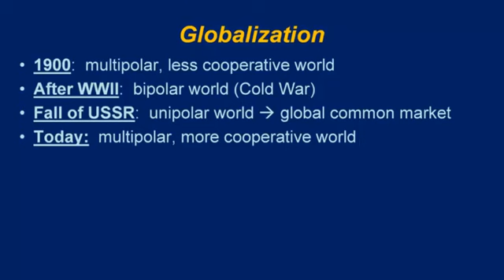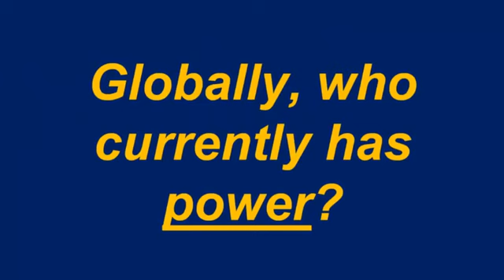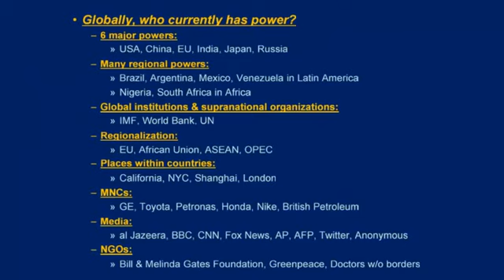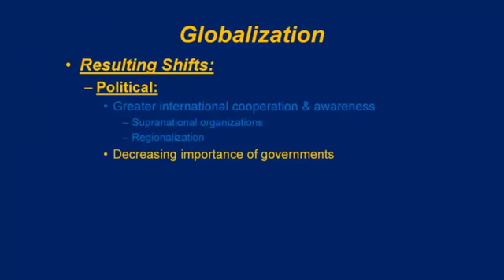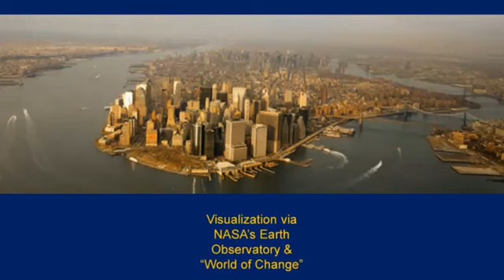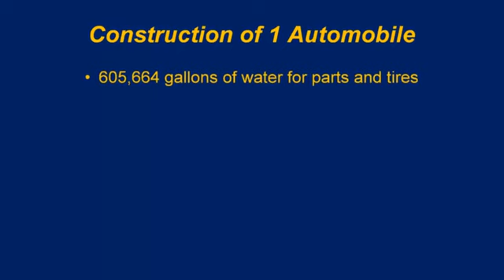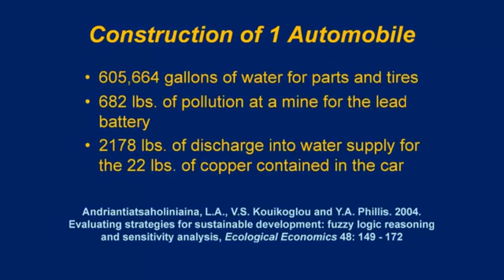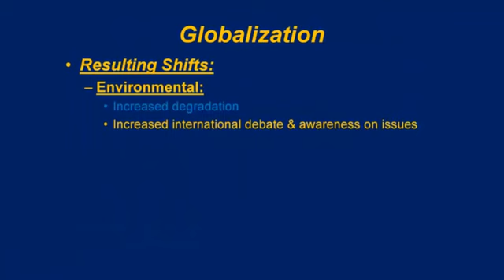What are some political and environmental shifts related to globalization?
HG3.5